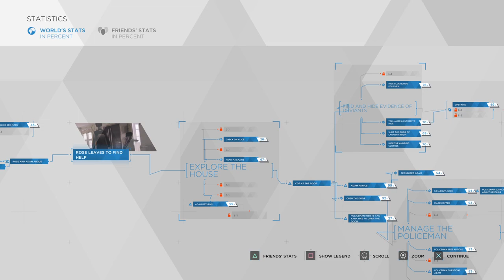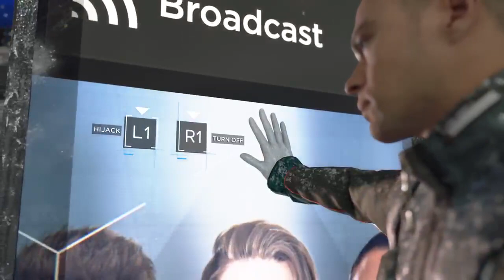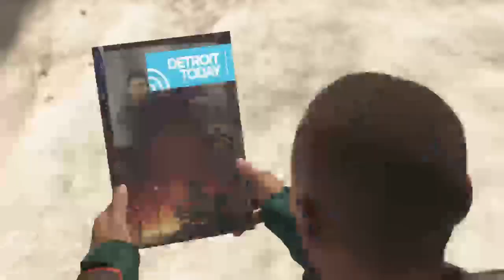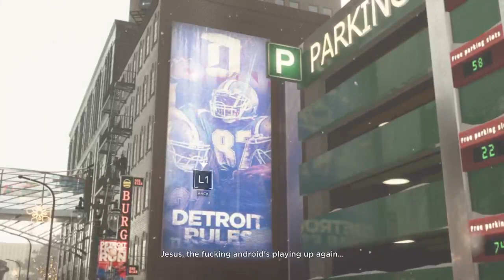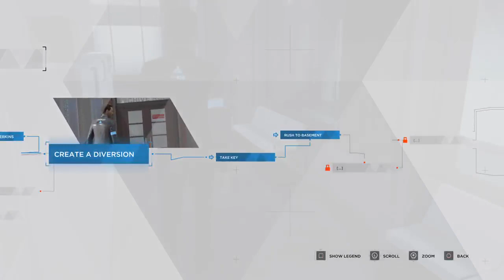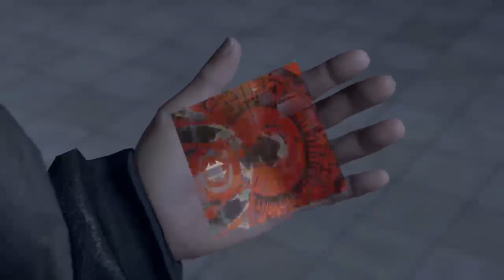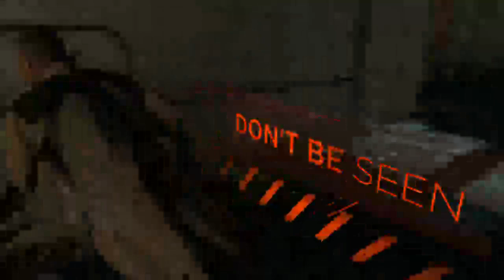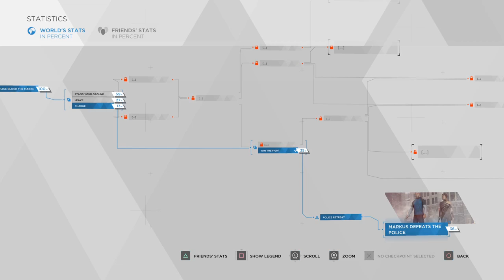Detroit Become Human Episode 6 - Crossroads